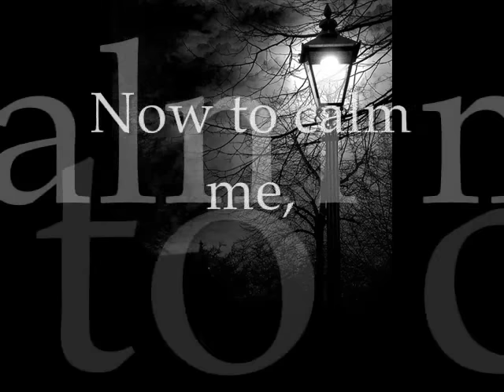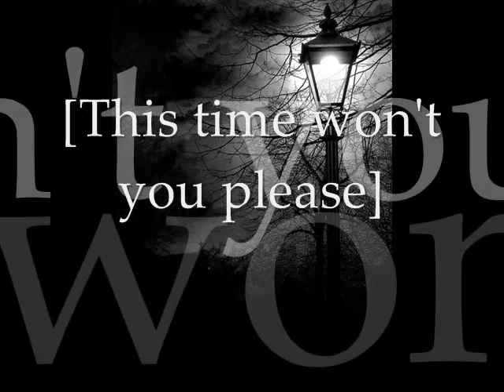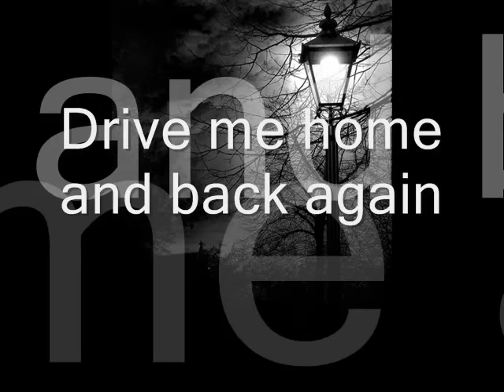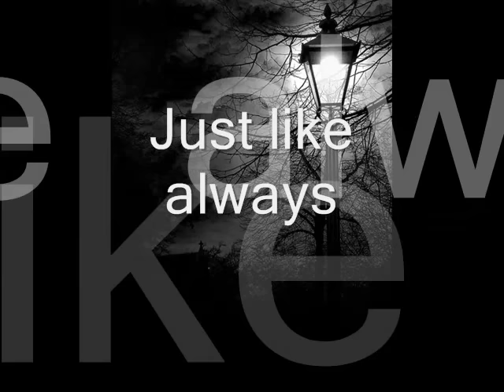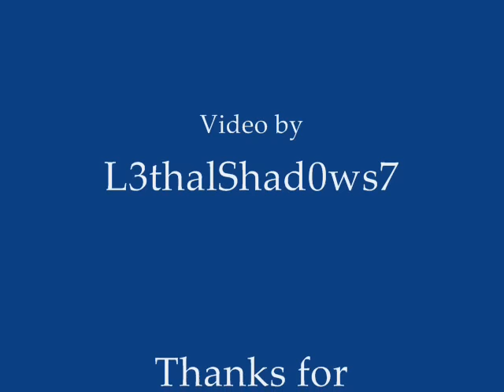Deftones-Passenger(ft. Maynard of Tool)(With lyrics)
~Lyrics~
Here I lay
Still and breathless
Just like always
Still I want some more
Mirrors sideways
Who cares what's behind
Just like always
Still your passenger
Chrome buttons, buckles and leather surfaces
These and other lucky witnesses
Now to calm me
This time wont you please drive faster

Roll the windows down
This cool night air is curious
Let the whole world look in
Who cares who sees anything
I'm your passenger
I'm your passenger

Drop these down and
Put them on me
Nice cool seats
There to cushion your knees
Take me around again
Just don't pull over

Who cares who sees what tonight
Roll these misty windows down
To catch my breath again
And then go and go and go just drive me home
Then back again

Here I lay just like always
Don't let me
Go take me to the edge